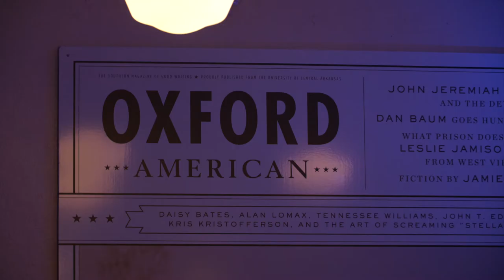Song for Kaya, Peter Martin and Romero Lubambo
Peter Martin and Romero Lubambo play "Song for Kaya" at the Oxford American Landmark Sessions, Sept. 2019.

Special thanks to our presenting sponsor, UCA College of Fine Arts and Communication, and our season sponsor, University of Arkansas for Medical Sciences.